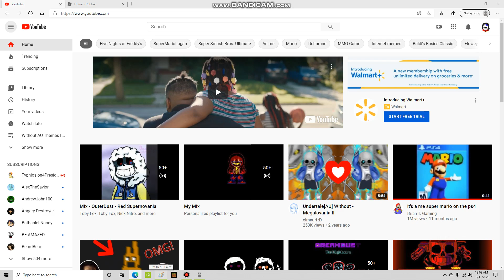SANS THE SKELETON ON THE NINTENDO SWITCH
EEEEEEEEEEEEEEEEEEEEEEEEEEEEEEEEEEEEEEEEEEEEEEEEEEEEEEEEEEEEEEEEEEEEEEEEEEEEEEEEEEEEEEEEEEEEEEEEEEEEEEEEEEEEEEEEEEEEEEEEEEEEEEEEEEEEEEEEEEEEEEEEEEEEEEEEEEEEEEEEEEEEEEEEEEEEEEEEEEEEEEEEEEEEEEEEEEEEEEEEEEEEEEEEEEEEEEEEEEEEEEEEEEEEEEEEEEEEEEEEEEEEEEEEEEEEEEEEEEEEEEEEEEEEEEEEEEEEEEEEEEEEEEEEEEEEEEEEEEEEEEEEEEEEEEEEEEEEEEEEEEEEEEEEEEEEEEEEEEEEEEEEEEEEEEEEEEEEEEEEEEEEEEEEEEEEEEEEEEEEEEEEEEEEEEEEEEEEEEEEEEEEEEEEEEEEEEEEEEEEEEEEEEEEEEEEEEEEEEEEEEEEEEEEEEEEEEEEEEEEEEEEEEEEEEEEEEEEEEEEEEEEEEEEEEEEEEEEEEEEEEEEEEEEEEEEEEEEEEEEEEEEEEEEEEEEEEEEEEEEEEEEEEEEEEEEEEEEEEEEEEEEEEEEEEEEEEEEEEEEEEEEEEEEEEEEEEEEEEEEEEEEEEEEEEEEEEEEEEEEEEEEEEEEEEEEEEEEEEEEEEEEEEEEEEEEEEEEEEEEEEEEEEEEEEEEEEEEEEEEEEEEEEEEEEEEEEEEEEEEEEEEEEEEEEEEEEEEEEEEEEEEEEEEEEEEEEEEEEEEEEEEEEEEEEEEEEEEEEEEEEEEEEEEEEEEEEEEEEEEEEEEEEEEEEEEEEEEEEEEEEEEEEEEEEEEEEEEEEEEEEEEEEEEEEEEEEEEEEEEEEEEEEEEEEEEEEEEEEEEEEEEEEEEEEEEEEEEEEEEEEEEEEEEEEEEEEEEEEEEEEEEEEEEEEEEEEEEEEEEEEEEEEEEEEEEEEEEEEEEEEEEEEEEEEEEEEEEEEEEEEEEEEEEEEEEEEEEEEEEEEEEEEEEEEEEEEEEEEEEEEEEEEEEEEEEEEEEEEEEEEEEEEEEEEEEEEEEEEEEEEEEEEEEEEEEEEEEEEEEEEEEEEEEEEEEEEEEEEEEEEEEEEEEEEEEEEEEEEEEEEEEEEEEEEEEEEEEEEEEEEEEEEEEEEEEEEEEEEEEEEEEEEEEEEEEEEEEEEEEEEEEEEEEEEEEEEEEEEEEEEEEEEEEEEEEEEEEEEEEEEEEEEEEEEEEEEEEEEEEEEEEEEEEEEEEEEEEEEEEEEEEEEEEEEEEEEEEEEEEEEEEEEEEEEEEEEEEEEEEEEEEEEEEEEEEEEEEEEEEEEEEEEEEEEEEEEEEEEEEEEEEEEEEEEEEEEEEEEEEEEEEEEEEEEEEEEEEEEEEEEEEEEEEEEEEEEEEEEEEEEEEEEEEEEEEEEEEEEEEEEEEEEEEEEEEEEEEEEEEEEEEEEEEEEEEEEEEEEEEEEEEEEEEEEEEEEEEEEEEEEEEEEEEEEEEEEEEEEEEEEEEEEEEEEEEEEEEEEEEEEEEEEEEEEEEEEEEEEEEEEEEEEEEEEEEEEEEEEEEEEEEEEEEEEEEEEEEEEEEEEEEEEEEEEEEEEEEEEEEEEEEEEEEEEEEEEEEEEEEEEEEEEEEEEEEEEEEEEEEEEEEEEEEEEEEEEEEEEEEEEEEEEEEEEEEEEEEEEEEEEEEEEEEEEEEEEEEEEEEEEEEEEEEEEEEEEEEEEEEEEEEEEEEEEEEEEEEEEEEEEEEEEEEEEEEEEEEEEEEEEEEEEEEEEEEEEEEEEEEEEEEEEEEEEEEEEEEEEEEEEEEEEEEEEEEEEEEEEEEEEEEEEEEEEEEEEEEEEEEEEEEEEEEEEEEEEEEEEEEEEEEEEEEEEEEEEEEEEEEEEEEEEEEEEEEEEEEEEEEEEEEEEEEEEEEEEEEEEEEEEEEEEEEEEEEEEEEEEEEEEEEEEEEEEEEEEEEEEEEEEEEEEEEEEEEEEEEEEEEEEEEEEEEEEEEEEEEEEEEEEEEEEEEEEEEEEEEEEEEEEEEEEEEEEEEEEEEEEEEEEEEEEEEEEEEEEEEEEEEEEEEEEEEEEEEEEEEEEEEEEEEEEEEEEEEEEEEEEEEEEEEEEEEEEEEEEEEEEEEEEEEEEEEEEEEEEEEEEEEEEEEEEEEEEEEEEEEEEEEEEEEEEEEEEEEEEEEEEEEEEEEEEEEEEEEEEEEEEEEEEEEEEEEEEEEEEEEEEEEEEEEEEEEEEEEEEEEEEEEEEEEEEEEEEEEEEEEEEEEEEEEEEEEEEEEEEEEEEEEEEEEEEEEEEEEEEEEEEEEEEEEEEEEEEEEEEEEEEEEEEEEEEEEEEEEEEEEEEEEEEEEEEEEEEEEEEEEEEEEEEEEEEEEEEEEEEEEEEEEEEEEEEEEEEEEEEEEEEEEEEEEEEEEEEEEEEEEEEEEEEEEEEEEEEEEEEEEEEEEEEEEEEEEEEEEEEEEEEEEEEEEEEEEEEEEEEEEEEEEEEEEEEEEEEEEEEEEEEEEEEEEEEEEEEEEEEEEEEEEEEEEEEEEEEEEEEEEEEEEEEEEEEEEEEEEEEEEEEEEEEEEEEEEEEEEEEEEEEEEEEEEEEEEEEEEEEEEEEEEEEEEEEEEEEEEEEEEEEEEEEEEEEEEEEEEEEEEEEEEEEEEEEEEEEEEEEEEEEEEEEEEEEEEEEEEEEEEEEEEEEEEEEEEEEEEEEEEEEEEEEEEEEEEEEEEEEEEEEEEEEEEEEEEEEEEEEEEEEEEEEEEEEEEEEEEEEEEEEEEEEEEEEEEEEEEEEEEEEEEEEEEEEEEEEEEEEEEEEEEEEEEEEEEEEEEEEEEEEEEEEEEEEEEEEEEEEEEEEEEEEEEEEEEEEEEEEEEEEEEEEEEEEEEEEEEEEEEEEEEEEEEEEEEEEEEEEEEEEEEEEEEEEEEEEEEEEEEEEEEEEEEEEEEEEEEEEEEEEEEEEEEEEEEEEEEEEEEEEEEEEEEEEEEEEEEEEEEEEEEEEEEEEEEEEEEEEEEEEEEEEEEEEEEEEEEEEEEEEEEEEEEEEEEEEEEEEEEEEEEEEEEEEEEEEEEEEEEEEEEEEEEEEEEEEEEEEEEEEEEEEEEEEEEEEEEEEEEEEEEEEEEEEEEEEEEEEEEEEEEEEEEEEEEEEEEEEEEEEEEEEEEEEEE